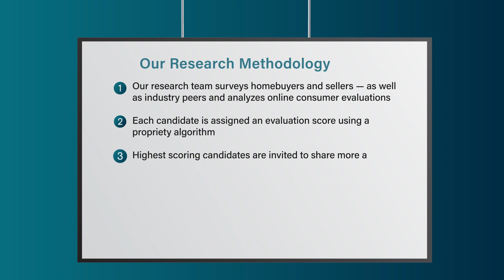2023 Charlotte Five Star Real Estate Agents The Fisher Team - Brian & Kay Fisher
The Fisher Team - Brian & Kay Fisher wins the 2023 Five Star Real Estate Agent Award! Five Star Real Estate Agents represent those who are outstanding in their field. Winning agents are selected as a result of a rigorous and objective research process. For any market, each year’s field of winners represents no more than 7% of agents within the market.